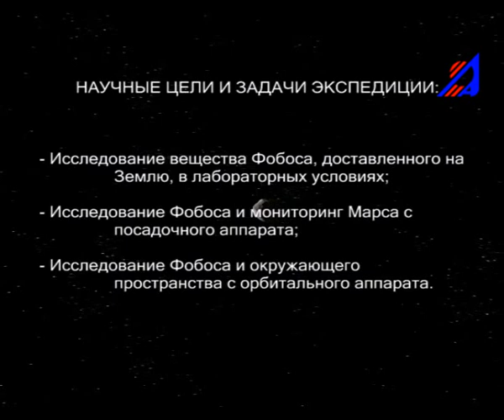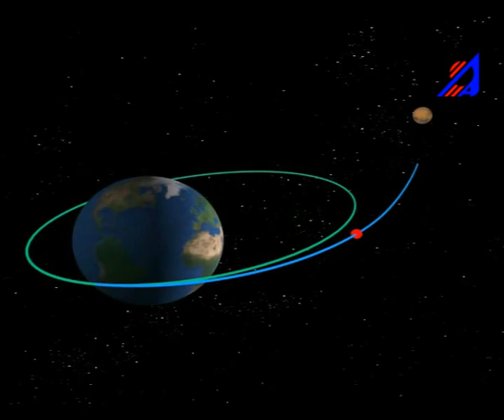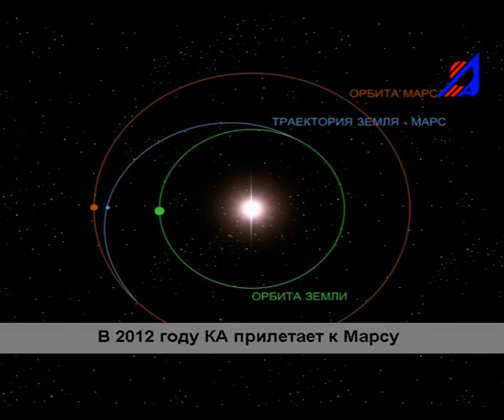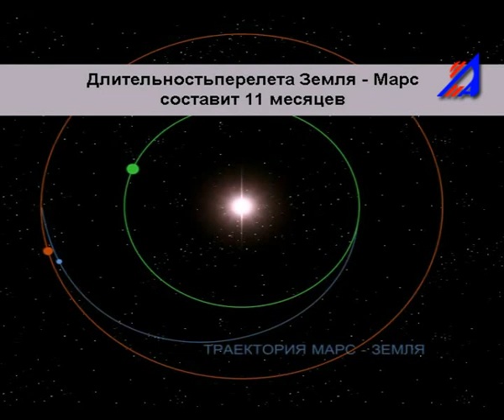Phobos-Grunt (Фобос-Грунт) Mission Animation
On November 9, Roscosmos (the Russian Federal Space Agency) launched an unmanned mission intended to travel to Mars and its larger moon Phobos. Onboard was a Chinese microsatellite to have orbited the red planet for a year and the Russian Phobos-Grunt lander, which was to have retrieved a soil sample from Phobos to return it to Earth. Unfortunately, the mission failed as the spacecraft failed to leave Earth orbit.

credit: Russian Federal Space Agency